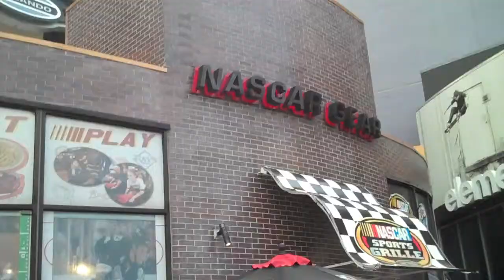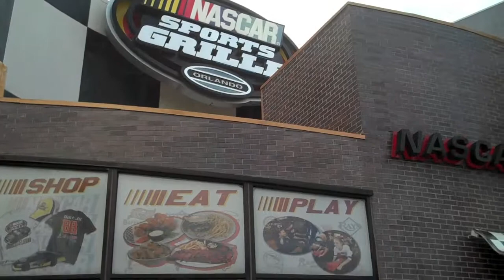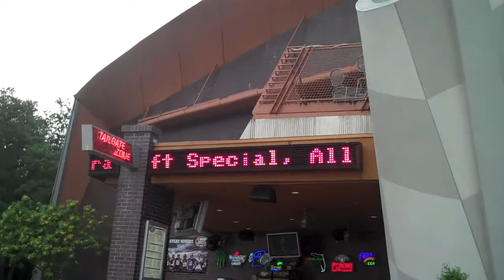Universal Orlando Citywalk- NASCAR cafe and more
As we talked about on last week's podcast, here is a video from Universal Orlando Citywalk.  There's a lot of footage outside the NASCAR restaurant and you'll see some shots at the front of each Universal Orlando Theme Park.